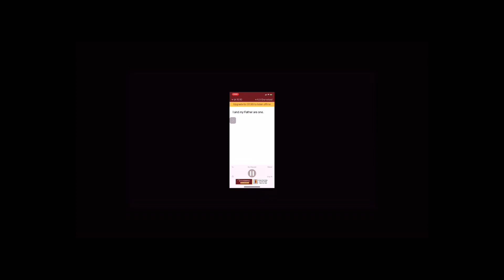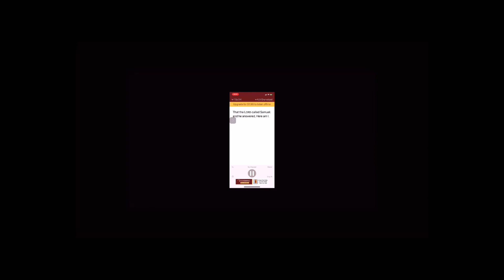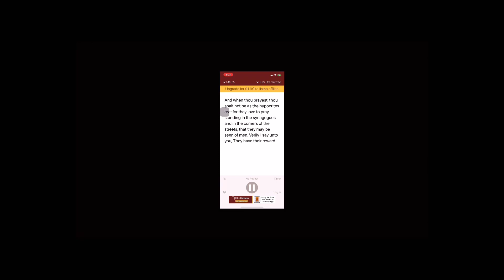Reasons to get in a dark room with God ￼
Since we may have to do what we dislike, doing tremendously a lot the purpose of this video is to teach us that a times when we know that we have to do some thing that we hate doing or don’t like to do it is best to have some time in a dark room alone with God ￼